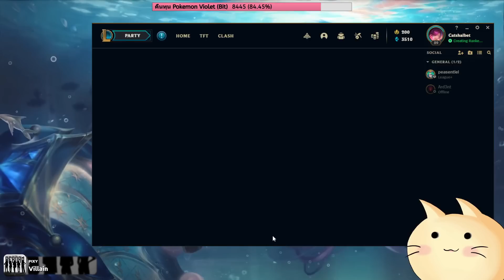✨ เล่น Seraphine แบบฉ่ำ EP.3 ใส่โล่ให้ผู้ชายหวานๆ ฟีลนางเอก 💅 | LoL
✿*‘ﾟ･✿.｡.:* *.:｡✿*ﾟ’ﾟ･✿.｡.:* *.:｡✿*ﾟ’ﾟ･✿.｡.:* *.:｡✿*ﾟ’ﾟ･✿.｡.:* *.:｡.✿･‘ﾟ*✿

Intro : Mr. Sunny Face - Wayne Jones / Swipesy Cakewalk - E's Jammy Jams

ไมค์ : Samson Go Mic
GPU : GeForce RTX 3050 8GB
CPU : AMD Ryzen 7 3700X
RAM : 32 GB DDR4
Mainboard : MAG B550M Mortar
Resolution : 1920 x 1080, 70Hz